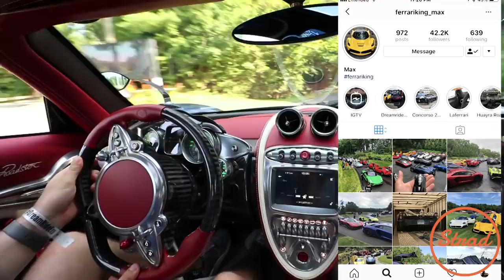The Insane $1.8Million McLaren Senna!! First in the United States!!